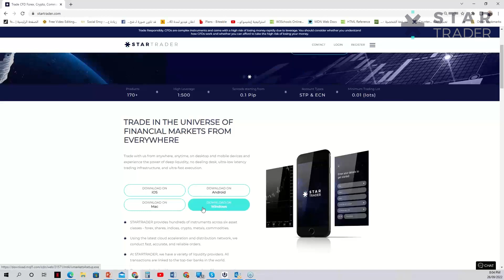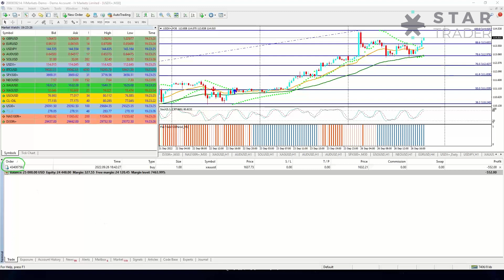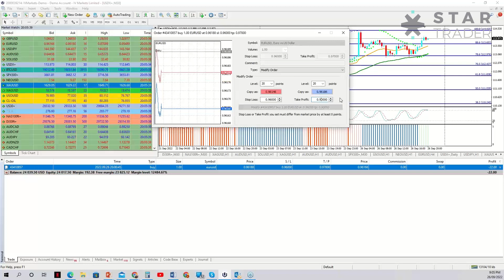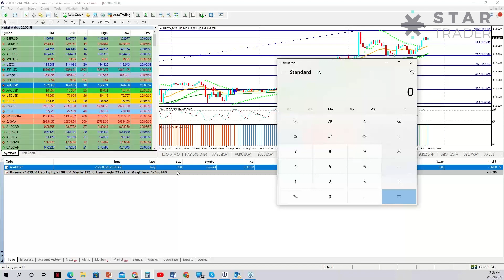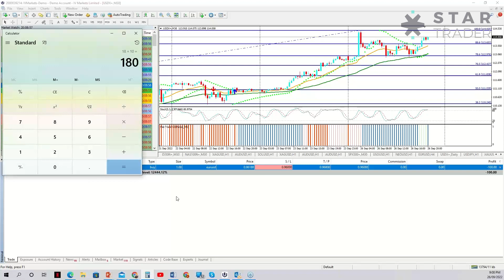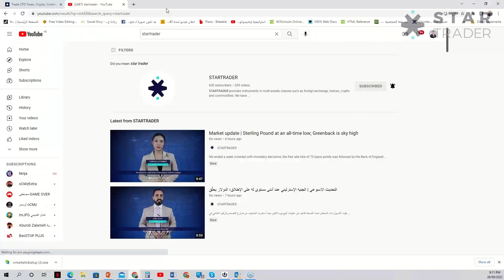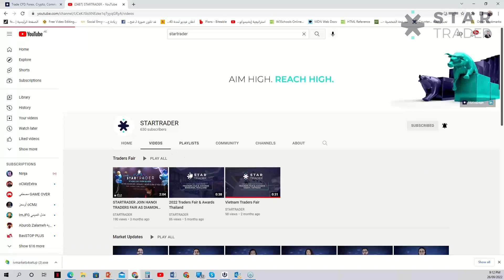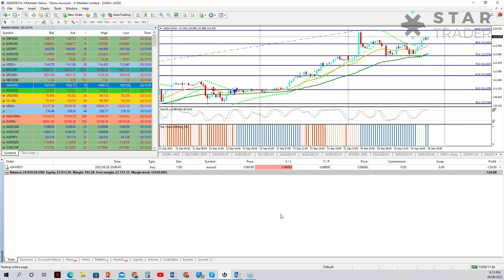ندوات ستارتريدر | أساسيات منصة ميتاتريدر 4 | 24 سبتمبر 2022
ما هي MT4
كيفية التداول باستخدام MT4
الممارسة والتطبيقات الحية
أسرار ونصائح إحترافية
كيف ستساعدك على النجاح في رحلة التداول الخاصة بك.